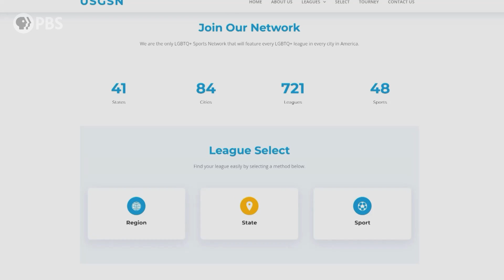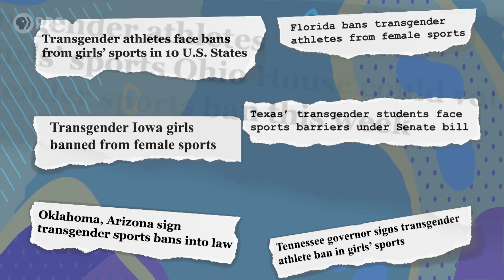This Queer Bowling League Challenges Homophobia in Sports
Homophobia is rampant in sports, but that has not stopped the LGBTQ+ community from competing. For decades, the Buffalo Historical Bowling League has been a striking example of a brave space where one’s own sexual and gender identity is not a barrier. Devin-Norelle meets with the team and explores how sports can be a game-changer for LGBTQ+ mental health.

Welcome to Brave Spaces, an eight-part video series hosted by Devin-Norelle, a model, trans educator and writer, here to share stories of triumph, transformation and celebration! In the face of policies designed to exclude queer folk, they are shattering barriers and claiming their own spaces: from book clubs resisting efforts to erase their stories, to sports leagues making competition accessible to all! Join zim as we meet courageous heroes who have stood up to centuries of hate in order to shape a world where love always wins. These are more than just safe spaces. These are Brave Spaces.